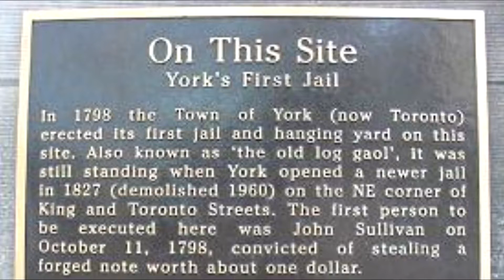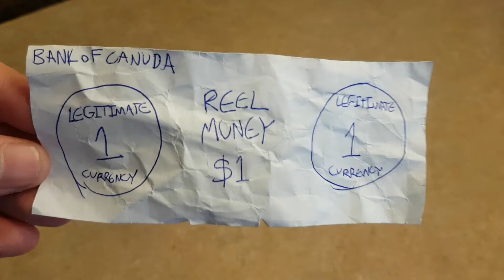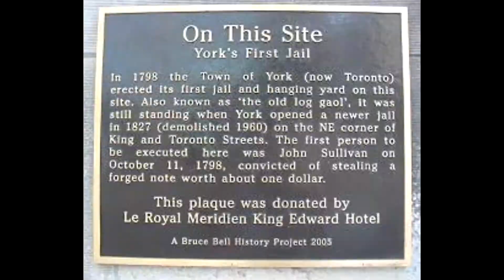Historical Recreation: The First Jail and The False Bill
I need to stop making these...